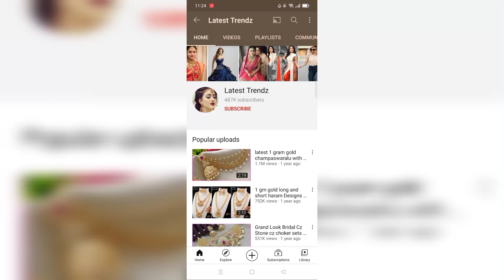cz champaswaralu with price | cz matilu | 1 gram gold jewellery